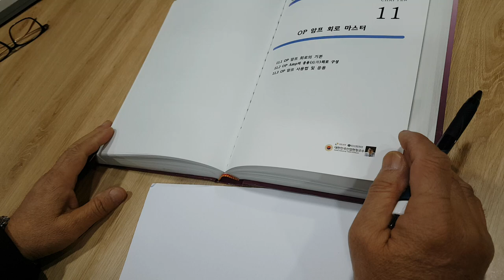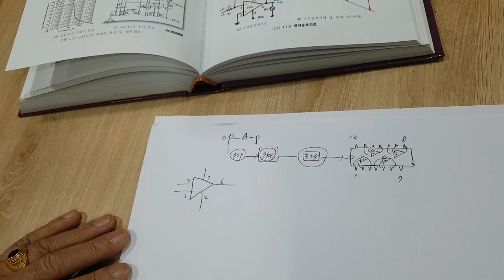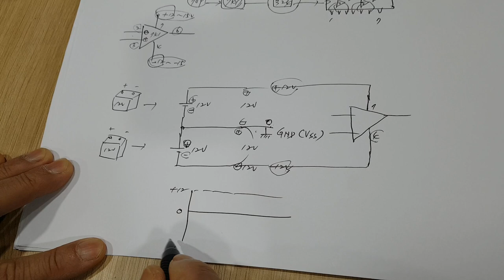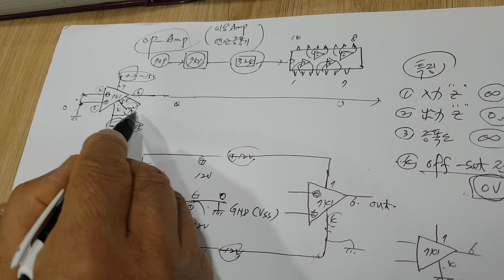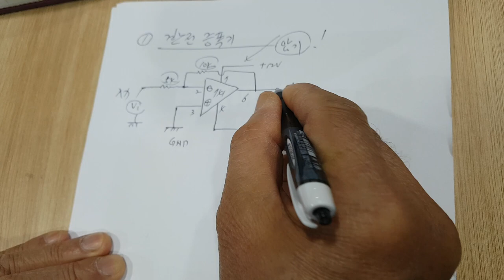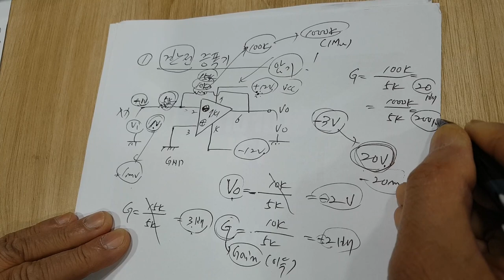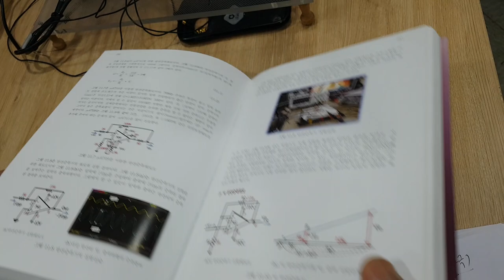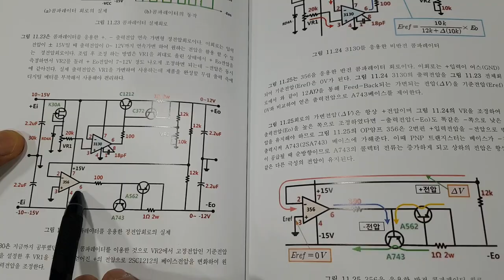산업전자,op amp,센서앰프교육 (Industrial electronics,op amp,sensor amplifier training)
전자기능장,과학대겸임교수가 교육하는 op-amp입문,센서앰프교육
OP-amp Introduction, Sensor Amplifier Education, which is taught by the head of electronic function, science university and professor Lim

LED모니터, LCD모니터, 메인보드, 노트북수리는 여성이나 노약자도 쉽게 배울 수 있는 직종으로 저자본 창업에 매우 유리한 직종입니다. 무점포 출장수리만 하면서도 고소득을 올리는 사람도 있습니다.
 그러나 어디에서 기술을 배우냐가 문제인데, 교육은 수리센터를 오래 했다해서 교육을 잘하는 것은 것은 아닙니다. 물론 실무경험도 중요하지만 체계적인 교육을 받은자가 교육을 하는가를 교육청이 감독하는데는 이유가 있는 것입니다.
교육은 교육전문가가 따로 있습니다. 타이거 우즈 골프코치와 김현아의 코치가 따로 있었던 것과 같습니다. 무허가로 교육자가 많은 민원을 발생시키고있습니다. 꼼꼼히 잘 살펴보시고 선택하시기를 바랍니다. 전자교사 1급, 전자기능장만의 30년 노하우를 과학대 겸임교수가 직접 여러분에게 기술을 전수하고 있습니다.       자세한 내용은 에서 확인 하십시오.

 --- 이재원 프로필 ---
울산과학대학교 전기전자과 겸임교수
노동부장관 위촉 대한민국산업현장교수
엘리미디어 R&D부 수석연구원
한국산업인력공단 일학습병행제 전문컨설턴트
숙련기술전문위원회 전문위원
2015 영진사이버대학 강의평가 전문의원
울산전자직업전문학교장
울산 컴테크 대표(CEO)
2016 전자분야 대한민국 신지식인
2018 한국기술교육대학교와 산업인력공단이 선정한 전자과 대한민국 스타교사

울산대학교 대학원 전기전자 컴퓨터공학과 석사
울산대학교 대학원  전기전자 정보시스템공학과 박사과정
2018 프랑스 le cnam 국립대학교, Institut Saint Ggenvieve 연수
2018 스페인 FESTO International , IES ALARNES DUSTN ,  IES Vvirgen de la Paloma 국립학교 연수
1979 삼성석유화학 울산공장 계전과 OJT 강사
1983 동양나이론 폴리에스터 울산공장 OJT 강사
2018 (주)해강선박 일학습병행제 OJT 강사

2005  전자 기능장 취득
2008 노동부 직업훈련교사 1급 (전자기기 일반 1급, 전자기기 개발 1급, 전자부품개발 1급)
1992 경상남도 도지사지정 생활보호대상자 직업훈련기관지정
1995~ 삼성전자 A/S센터 협력지정 전자직업전문학교 운영
2003~ LG전자 A/S센터 협력지정 전자직업전문학교 운영

2018 고용 노동부장관상 수상
2003 울산시 교육위원회 의장상 수상
1993 울산시 교육장상 수상
2004 울산광역시 강북교육장상 수상
1997 삼성석유화학 공장장 감사패